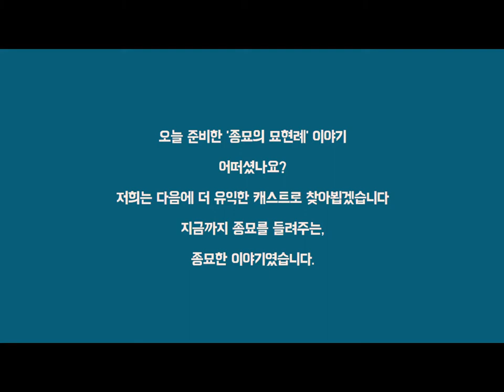[종묘플레이리스트]제16편: 종묘의 묘현례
종묘의 “묘현례”

유교의 국가, 조선 그리고 조선의 국가사당, 종묘🕯
금녀🙅🏻‍♀️의 공간이던 종묘에 변화가 찾아왔는데요 🧚🏻‍♂️

Spoon 캐스트를 통해 이야기를 준비했습니다 📻 많은 청취 부탁드려요 ❣️
1️⃣Spoon 앱에서 “종묘한 이야기” (@jongmyo_things) 검색
2️⃣캐스트 탭에서 종묘의 “묘현례” 듣기

(인스타 Bio 링크 클릭✅하면 Spoon 캐스트로 바로 이동)

❤️Spoon 팬 눌러주시는 것도 잊지마세요!

제작:김민정
편집:이한나